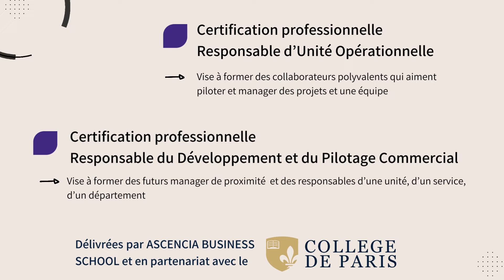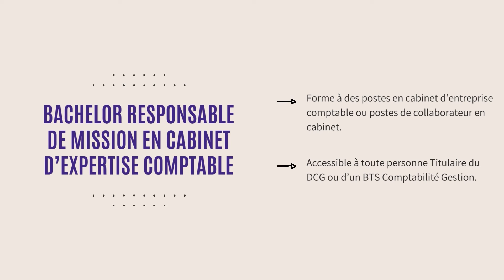SB Formation à Dijon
Découvrez les formations en alternance de SB Formation à Dijon.
BTS, Mention Complémentaire, Bachelor et certifications professionnelles. Poursuivez votre parcours professionnel par des formations de bac+2 à bac+3 !